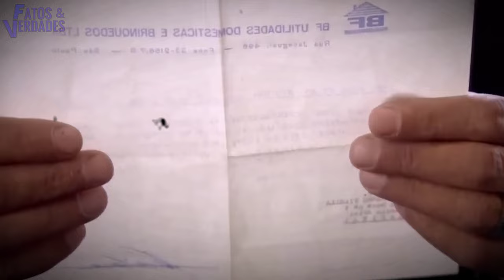REVELADO A FORTUNA QUE VAI RECEBER CADA FILHA | APARECEU UMA NOVA FILHA?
O apresentador Silvio Santos antes de partir assegurou que sua familia fosse bem cuidada, dividindo seu vasto patrimônio entre suas seis filhas e sua esposa. Um caso ganhou repercusão da mídia devido uma suposta nova filha do bilionário aparecer e brigar na justiça pela paternidade. Neste vídeo o Fatos e Verdades revela quem é essa mulher e como se deu o desfecho desse caso.